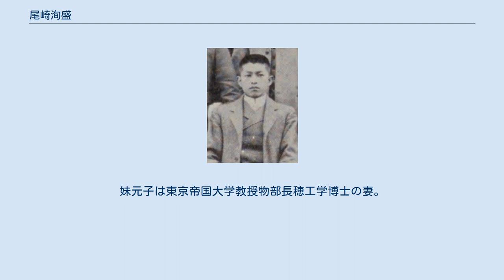尾崎洵盛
尾崎洵盛 明治41年 尾崎 洵盛（おざき のぶもり、1880年（明治13年）11月29日 - 1966年（昭和41年）7月31日）は、日本の陶磁器研究家、外交官、男爵。
中国の陶磁器の権威として知られた。
元文化財専門審議会専門委員。
 東京生まれ。
慶應義塾幼稚舎を経て、1903年東京高等商業学校（現一橋大学）卒業。
1905年同専攻部卒業。
1906年外交官及領事官試験に合格し、外務省に入省。
在上海日本国総領事館総領事事務代理、在アメリカ合衆国日本国大使館三等書記官、外務省参事官、在ベルギー公使館二等書記官等を経て、1918年退官。
陶磁器研究を行い、中国の陶磁器の権威として知られた。
元文化財保護委員会文化財専門審議会専門委員。
重要文化財旧日向家熱海別邸地下室の敷地など一帯はもともと尾崎洵盛の土地で、昭和に入り別荘開発が進められ「銀行村」と称された。
 父は元法制局長官の尾崎三良男爵。
妻多嘉子は元司法大臣千家尊福男爵の四女。
長男の春盛は貴族院議員出羽重芳男爵の娘婿。
長女は千家活麿（千家尊福の甥）の妻。
四女の玉子は木琴研究家朝吹英一（元三越社長朝吹常吉長男）の妻。
姉英は元司法大臣尾崎行雄の妻。
妹壽子は元大蔵次官小野義一の妻。
妹朝子は高等商業の同期で豊国銀行発起人齋藤福之助（貴族院議員斎藤善八従弟）の妻。
妹元子は東京帝国大学教授物部長穂工学博士の妻。